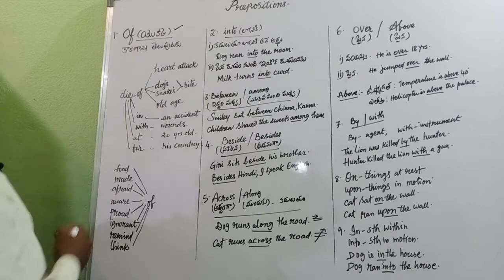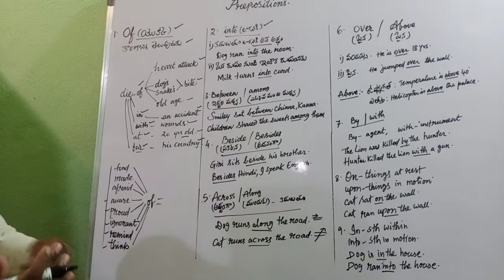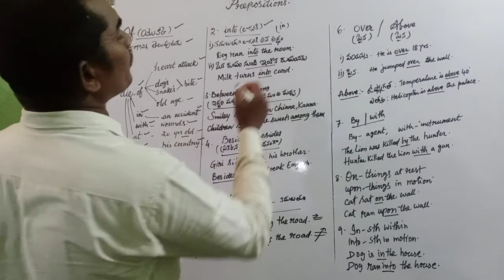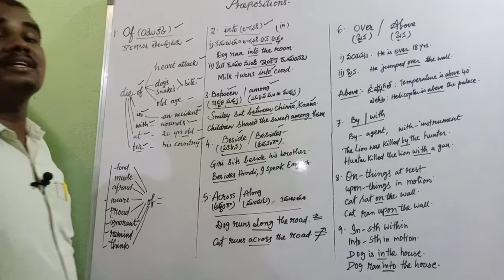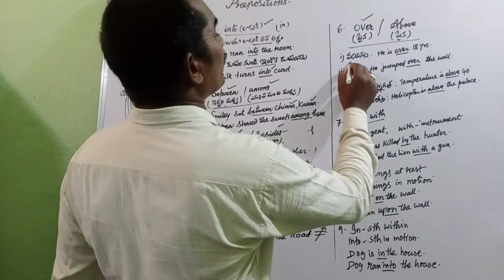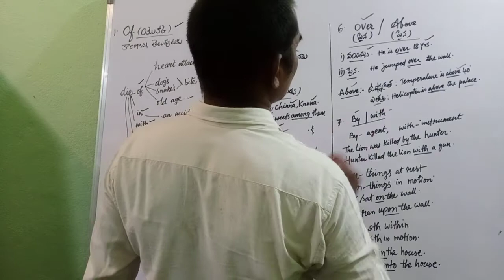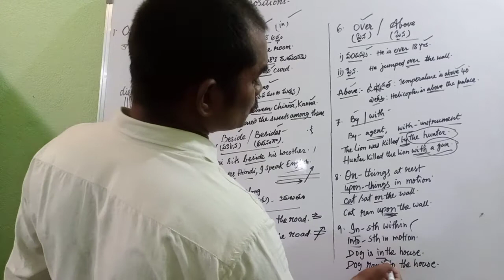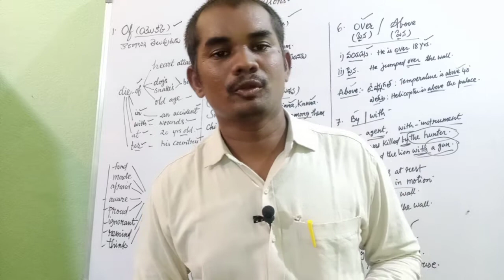Revealed: How to Turn Prepositions into a Winning Weapon for TET/DSC Exams!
Prepositions use for TET/DSC/Competitive exams
ap tet syllabus in teluguprepositions in telugu preposition for ssc cgl prepositions in english grammar ap dsc latest news Balugenglish prepositions for kidsprepositions song prepositions schoolhouse rock prepositions of place prepositions of time prepositions in spanish prepositions song for kids prepositions and prepositional phrases prepositions for kindergarten Prepositions by the bazillions